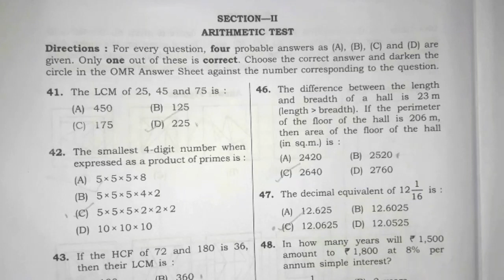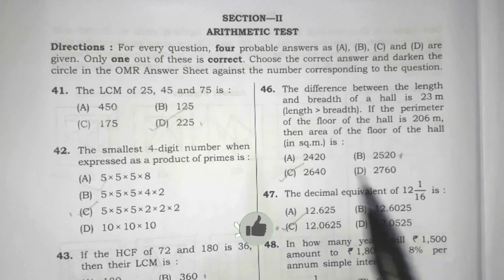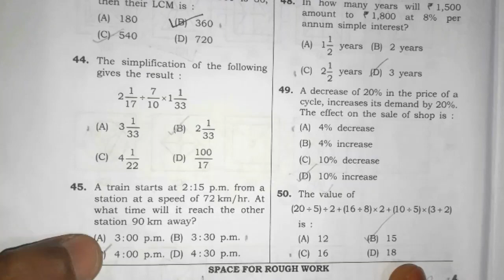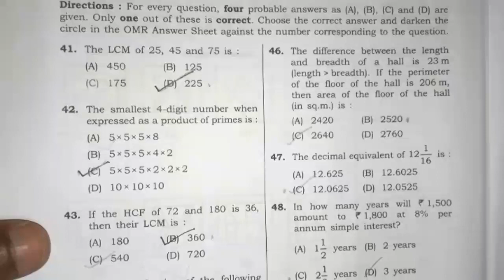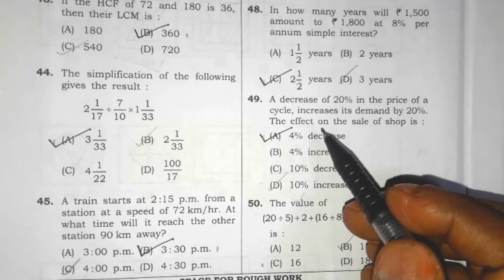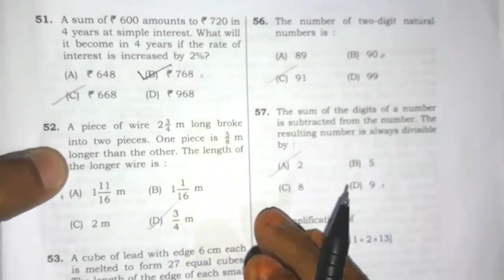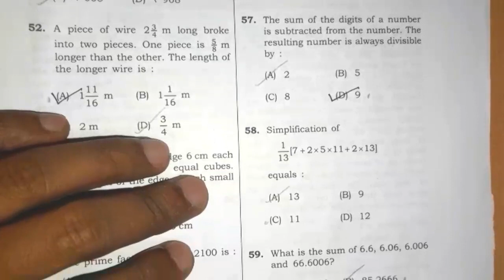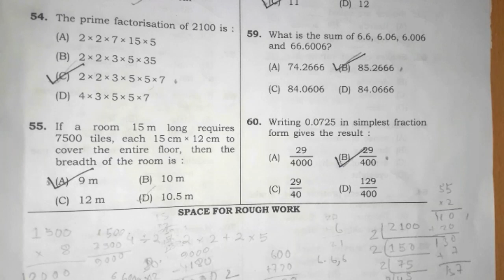Navodaya Vidyalaya exam 2022.Maths.Answer keyনৱোদয় বিদ্যালয়ৰ বাছনি পৰীক্ষাৰ গণিত#jnvst#nbeducation